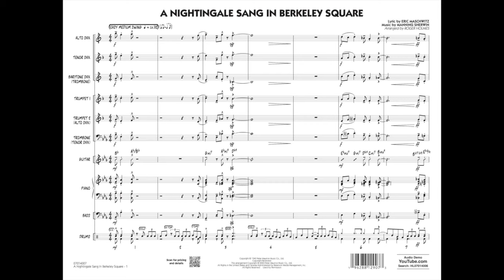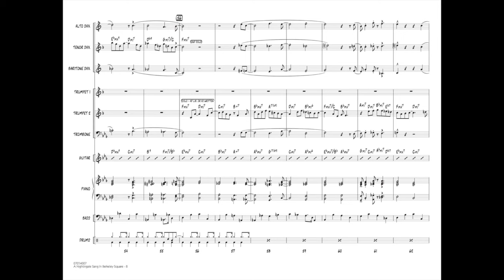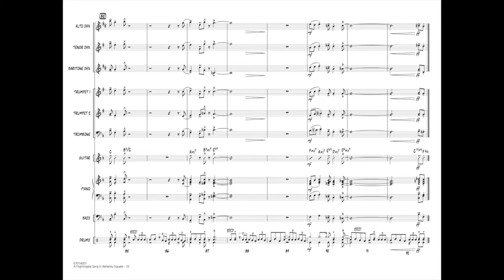A Nightingale Sang In Berkeley Square arranged by Roger Holmes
Originally composed in 1939, this popular standard features the amazingly tuneful melody and lush chords. Perfectly suited to the little big band format, this ballad is a perfect change of pace.
HL07014006
HL07014007